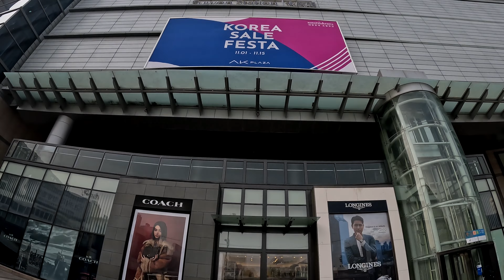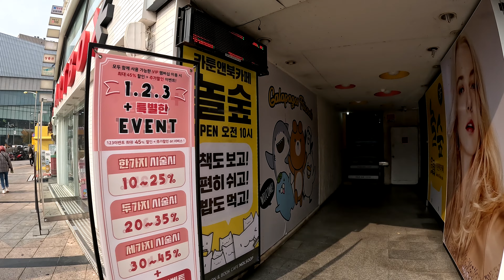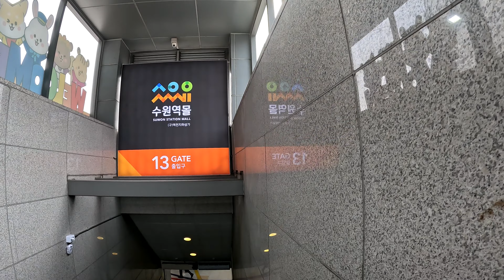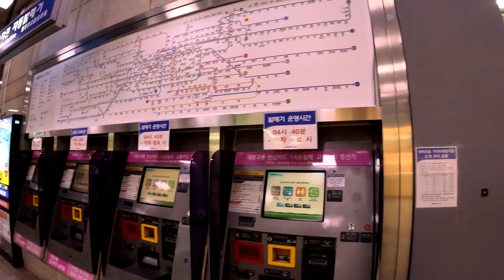[4K] Walk in streets of Suwon Station, Прогулка по улицам станции Сувон,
The center of Suwon, a city with a population of 1 million, is a train station. It is a transportation hub for KTX, trains, subways, and countless buses. It has many shops, markets, and bars for young people.

Центром города Сувон с населением в 1 миллион человек является железнодорожная станция. Это транспортный центр KTX, поездов, метро и многочисленных автобусов. Здесь много магазинов, рынков и баров для подростков в возрасте 20 лет.